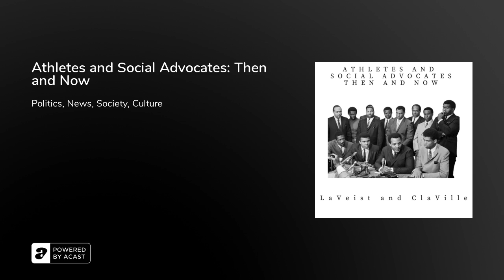Athletes and Social Advocates: Then and Now | LaVeist and Claville | Episode 10 | Audio Only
🎙️ "Athletes and Social Advocates: Then and Now" - This new episode of "LaVeist and Claville" is an homage to the black athletes who have stood at the vanguard of social change. Join hosts Wil and Eric as they honor the legacy of activist athletes who've left an indelible mark on history and inspire a new generation.

▶️ In this compelling episode, you'll discover:

The pioneering spirit of Jack Johnson and the quiet activism of Major Taylor.
How Jesse Owens and Muhammad Ali transcended sports to become symbols of resistance.
The evolution of athlete activism and its modern-day manifestations in figures like LeBron James and Naomi Osaka.

🏅 Dive deep into the stories of these champions who fought for justice both on and off the field.

📣 Have thoughts on the intersection of sports and social advocacy?